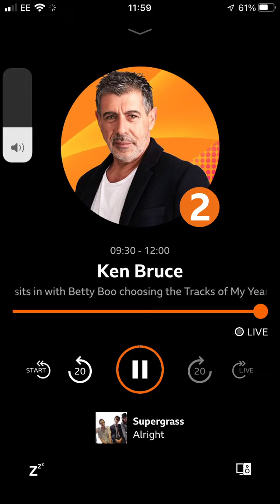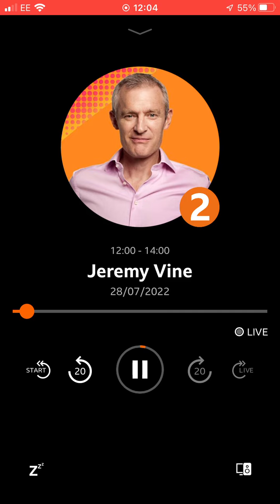28 July 2022